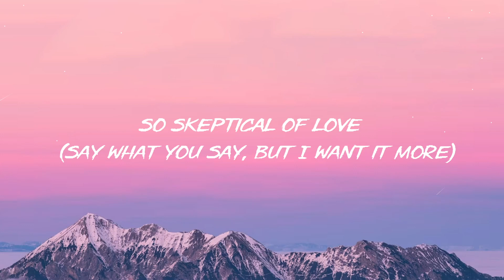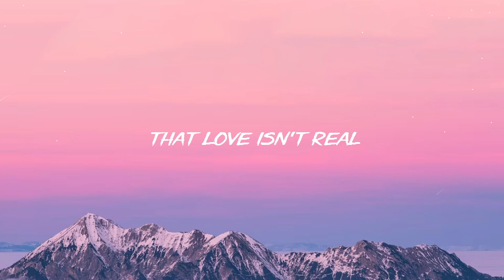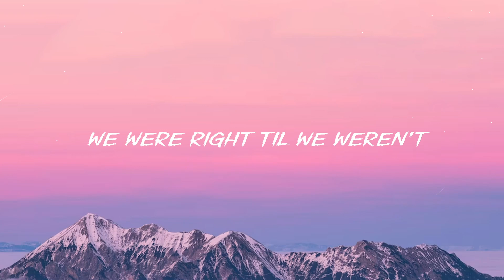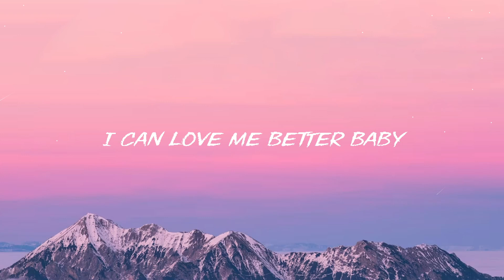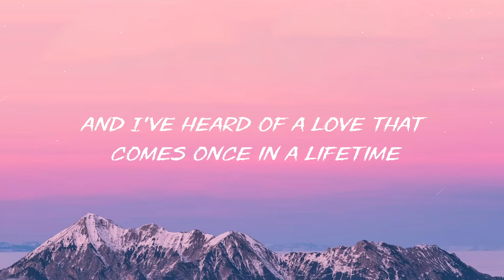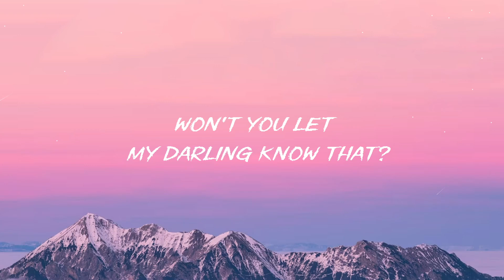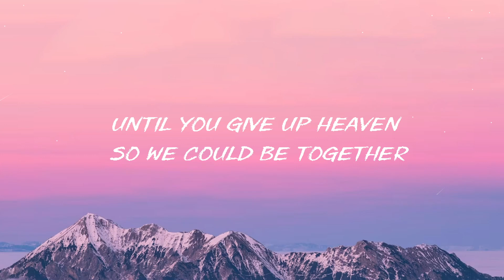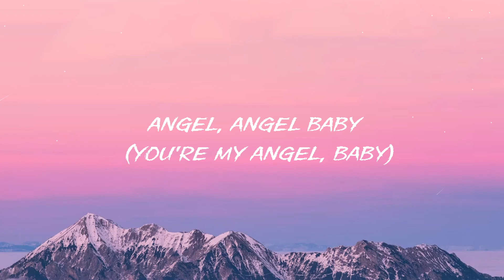CUPID (Twin Ver.) - FIFTY FIFTY [Lyrics] ~ TikTok Hits ~